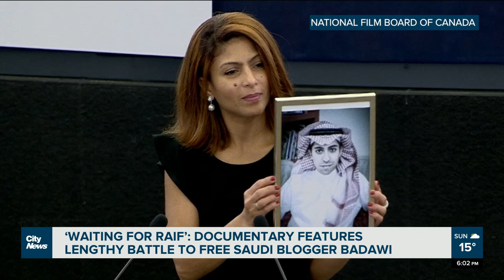Documentary on battle to free Saudi blogger Raif Badawi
“This is a film about human rights,” says Luc Côté, one of the filmmakers of “Waiting for Raif” a new documentary covering the lengthy battle to free Saudi blogger Raif Badawi. Pamela Pagano reports.